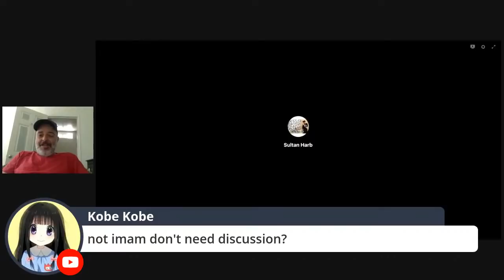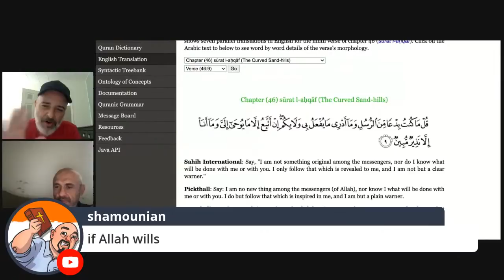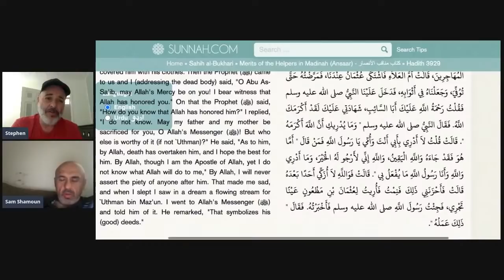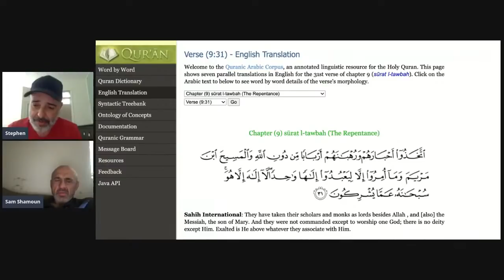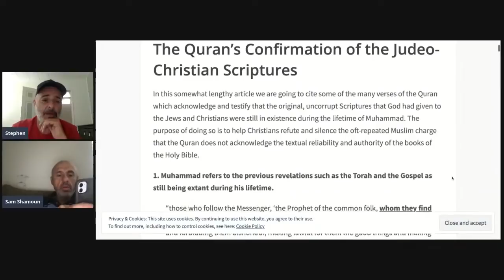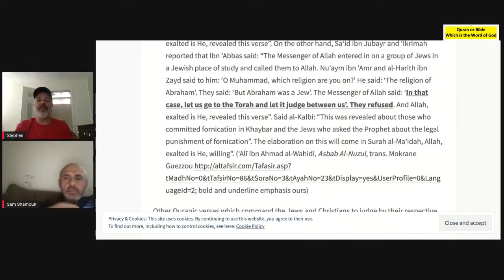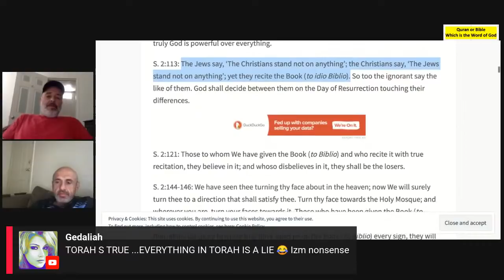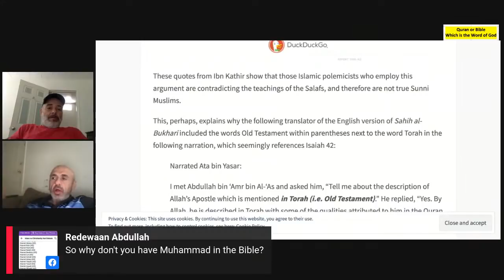RESPONDS TO MUSLIMS: HOW THE GREEK QURAN PROVES THE BIBLE TO BE TRUE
Answering Islam, A Christian-Muslim Dialog and Apologetic